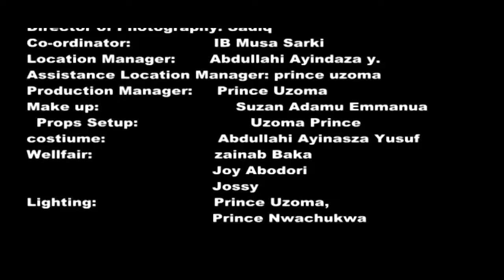ALOMA ONE - 2017 LATEST NIGERIAN MOVIES